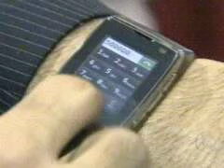Bom dia Brasil - 16/10/2009 (Feira de Tecnologia em São Paulo)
Reportagem do Bom dia Brasil. Mostrando a Feira de Tecnologia e Inovação na cidade de São Paulo. Reportagem Exibida no dia 16/10/2009.